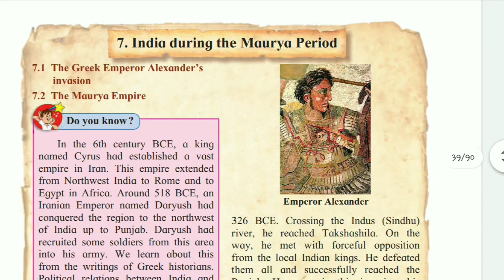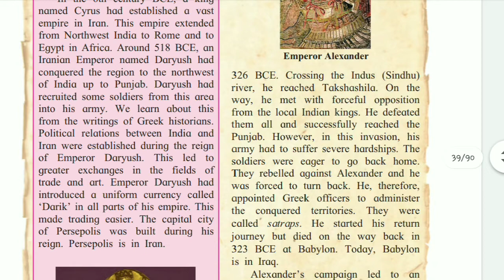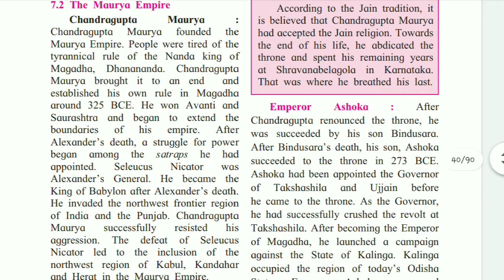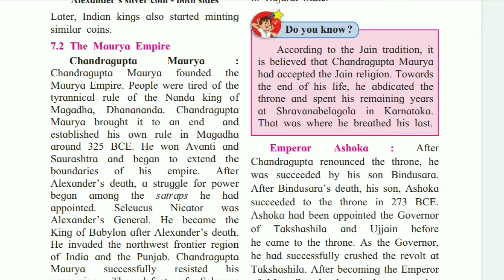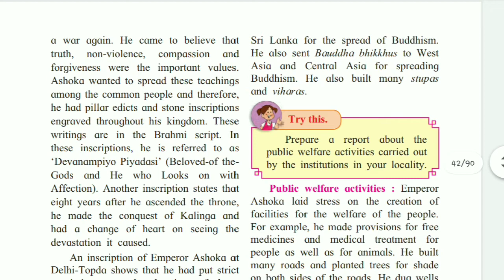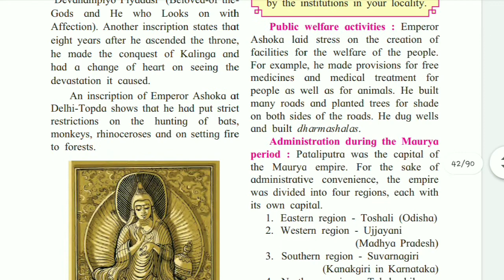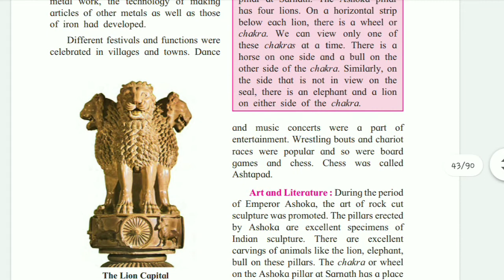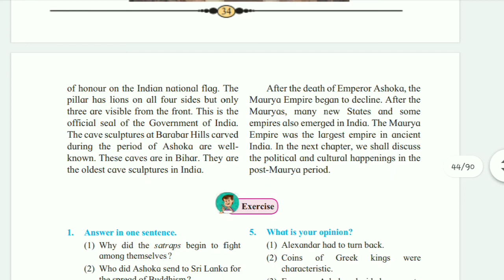6th Class History Lesson 7-India during the Maurya Period, Maharashtra Board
6th Class History Lesson 7-India during the Maurya Period, Maharashtra Board